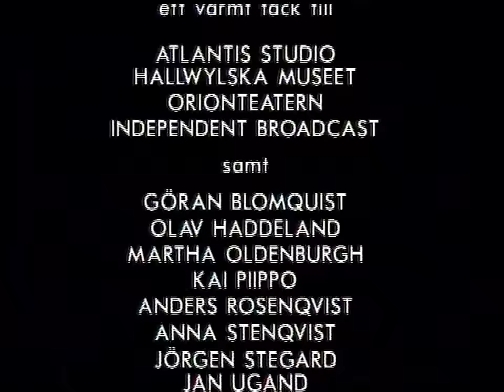Janne Schaffer -Berzelii Park och Electric Grafitti + Tid 1988-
Rare Studio-Session Video from Janne Schaffer
taken from Janne Schaffer`s  Music Story Box
with 12 Album and 3 DVD